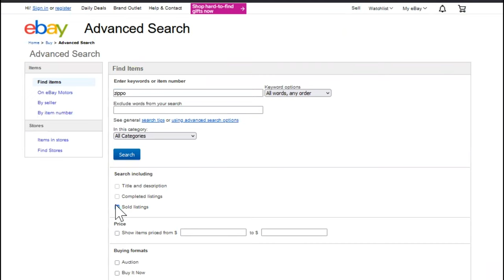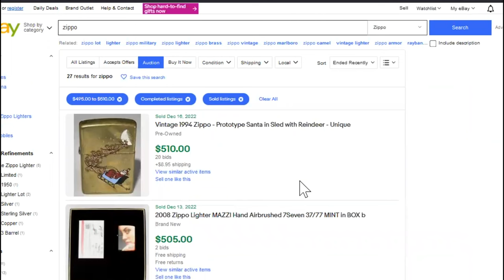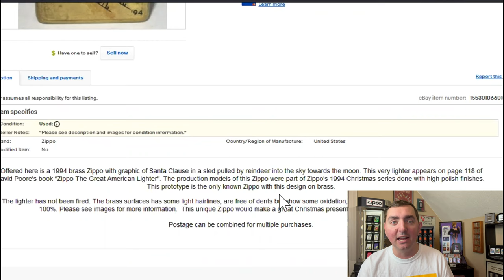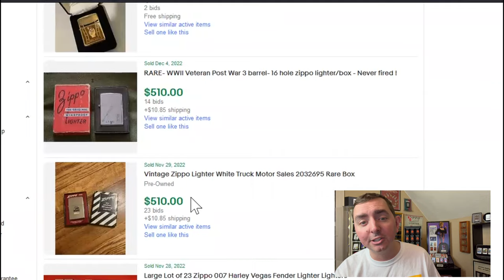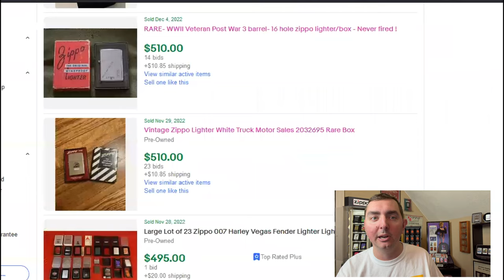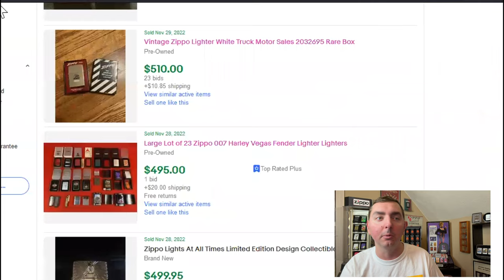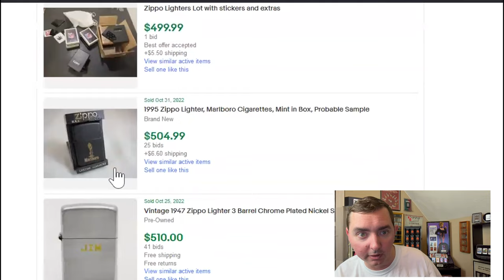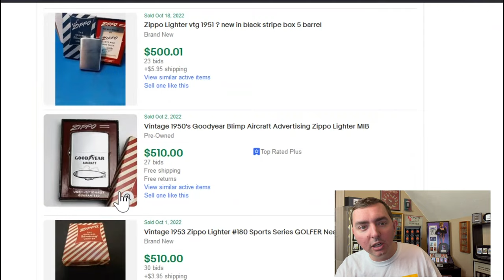These Zippo Lighters SOLD FOR $500?!?!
Thank you to everyone and their support.

Would you spend $500 on any of these Zippos?
Please keep in mind, these are sold listings on Ebay, they may not reflect the true market of certain Zippos. The true value of a Zippo is how much someone is willing to pay, sometimes that is above market, sometimes its below market. However, it is interesting to see what people will spend on a Zippo lighter.

GET YOUR VERY OWN JRO LIGHTS EXCLUSIVE ZIPPO!!!
If this lighter isn't for you or just isn't the right time, that OK!

I will send you information and details.

Price $35 (shipping included to anywhere in the US)

PayPal is preferred method of payment, however if you choose another form, let me know.

Hey Everyone,
My name is JRO Lights and I have been collecting Zippos for over 10 years. My collecting themes include: limited editions, Collectibles of the years, and any unique/ special designs.
I am not a film expert or editor, however I have a passion for Zippos and I hope to bring a variety and diverse range of Zippo information.
My mission is to bring knowledge to both new collectors and more seasoned collectors, and also bring more knowledge to myself.